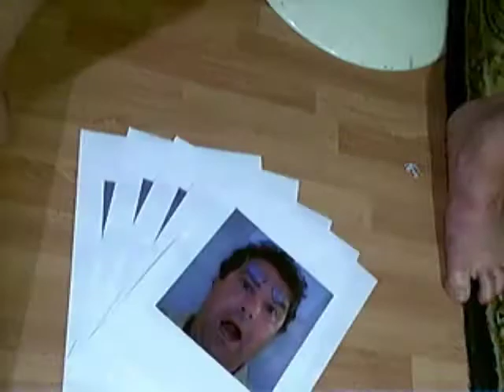head - animation and stopmotion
Animation sample and practice lesson produced by teachers.